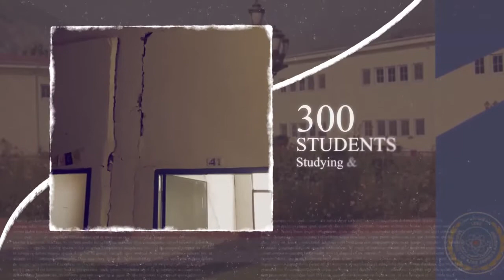Al Hira Mirpur